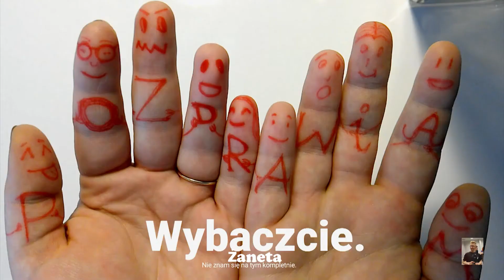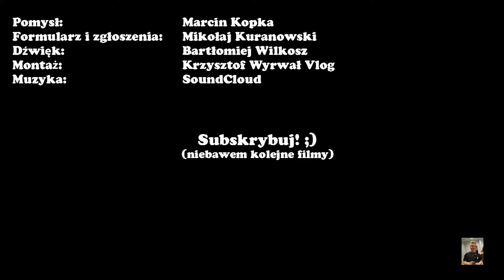POZDROWIENIA od Patronów dla Krzysia i Kasi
Jako, że ciągle nagrywasz filmy dla nas, tym razem to my - Twoi patroni, postanowiliśmy nagrać film dla Ciebie, tak więc usiądź sobie wygodnie i miłego oglądania :)